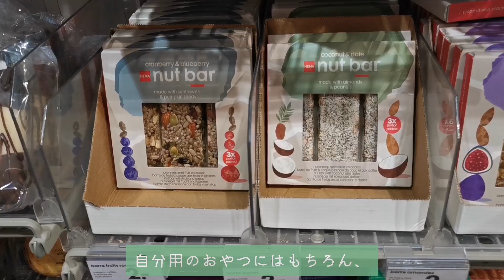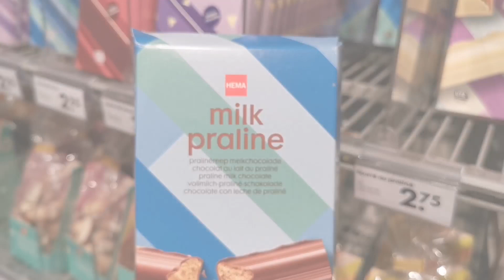【パリだけで10店舗以上!!】プチプラかわいい雑貨屋さんHEMA✨ | オランダ発🇳🇱 パーティーグッズから生活用品、スイーツまで揃うフランスで人気の雑貨屋さん🧡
こんにちは。

Parisns’/ ぱりんず。です。

このチャンネルは、ひとり旅大好き、フランス・パリが大好きな、ハナとヒカリの２人組、『ぱりんず。』がお送りする、「フランス・パリをもっと好きになる」をテーマにしたチャンネルです。

今回は、パリ市内だけでも10店舗以上展開！オランダ初・人気の雑貨屋さん HEMA をご紹介✨

カラフルな商品がいっぱいで、元気をもらえました！

お値段もお手頃で嬉しい！

人気のHEMA ぜひ訪れてみてください✨

P.-S.

私たちはパリのガイドでもなんでもない、「パリが好き！」だけが原動力の二人組です。

もし、事実関係等誤りがありましたら、コメント欄にてご一報いただければ幸いです！

その他、動画の感想や質問など、コメント欄で是非教えてくださいね💕

❤︎ハナInstagram

　ハナTwitter

❤︎ヒカリInstagram

　ヒカリTwitter

※動画内表記は一部フォントにより英語表記になっています。